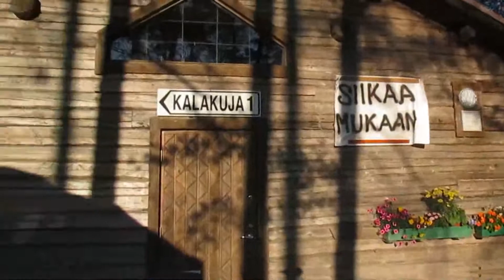Kalajoki Top Camping Finland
Welcome to relax at Finland’s largest and most popular camping center! Our camping site and Hiekkasärkät holiday area are surrounded by pure nature! Kalajoki Camping is located by the seaside – in the core of famous beach area of Hiekkasärkät. Fabulous landscape is formed by dunes and sand reefs.  A wide variety of services and activities are available within comfortable walking distance.
Production: TVV- Channel Finland